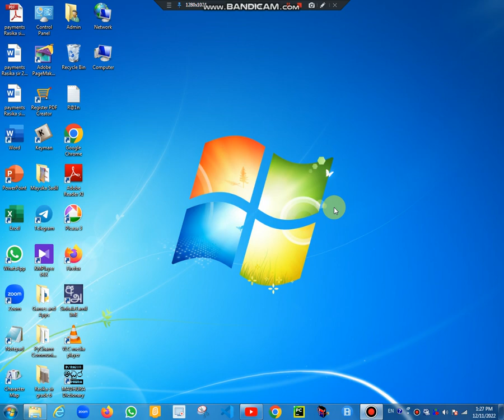How to download arduino IED for windows 2022